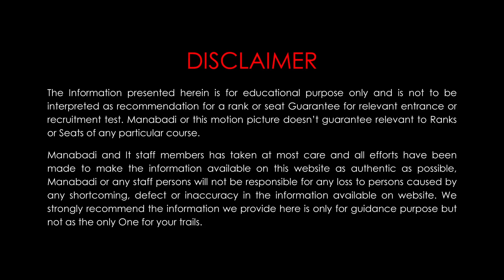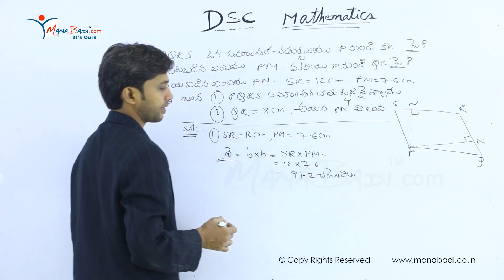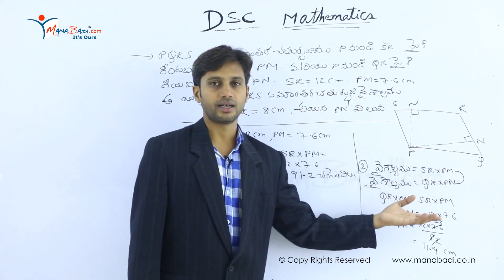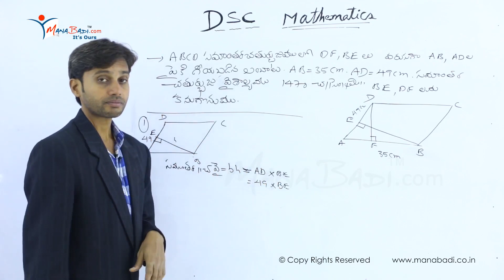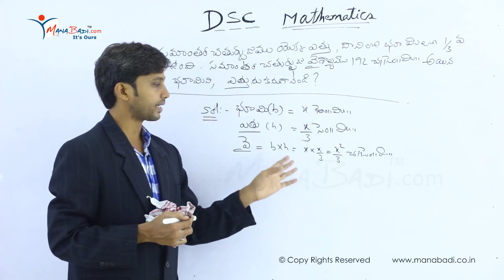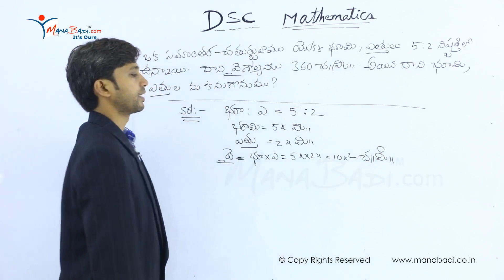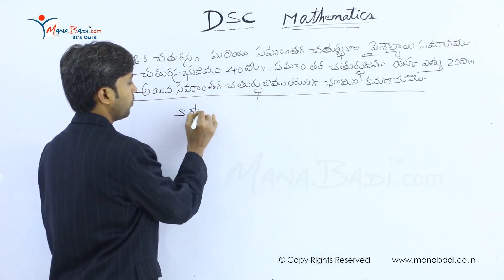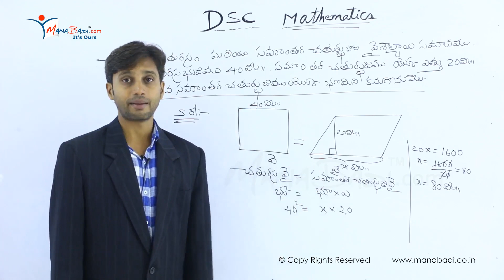TET/DSC SGT Mathematics క్షేత్ర గణితం part 6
tet ts,
tet 2023,
ts tet 2023,
tet notification,
tet exam,
tet result,
ts tet 2023 notification,
tet syllabus,
ap tet,
tet hall ticket download,
ctet,
tstet,
sb tet,